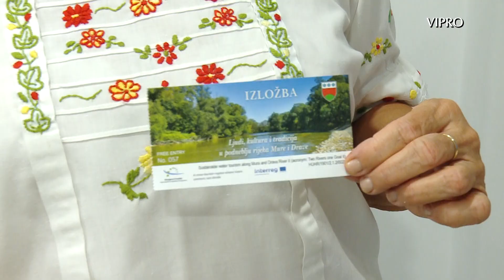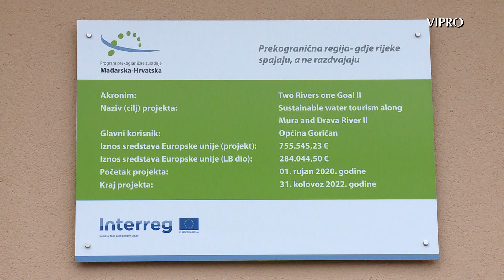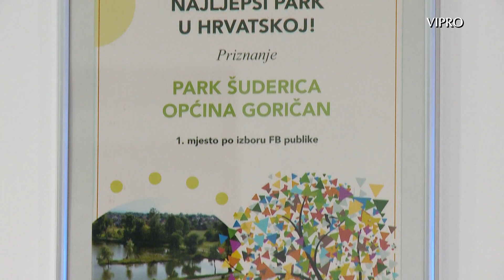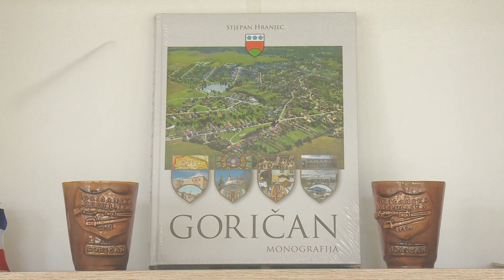Etno izložba „Ljudi, kultura i tradicija u podneblju rijeka Mure i Drave“ u Goričanu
U petak, 19. kolovoza 2022. godine, u novom turističko-sportsko rekracijskom centru na Šuderici u Goričanu, otvorena je etno izložba „Ljudi, kultura i tradicija u podneblju rijeka Mure i Drave“.
Na ovoj etno izložbi u sklopu novouređene Šuderice, mogu se pogledati fotografije, ali i stari predmeti kao što su razna oruđa, posude i oružje, koje prikazuju kulturu, tradiciju i znamenitosti Općine Goričan i Međimurja. Sve to dočarava svakodnevni život naših predaka.